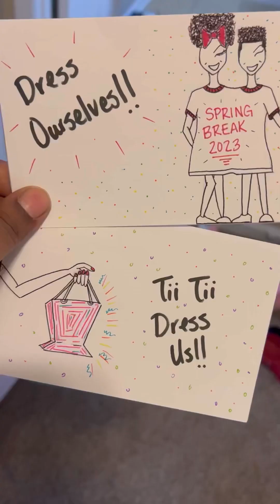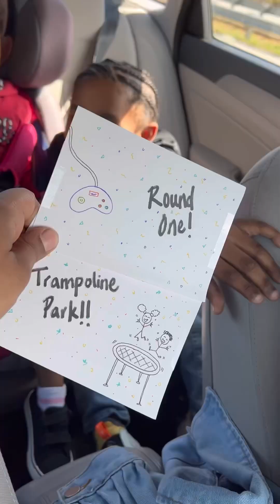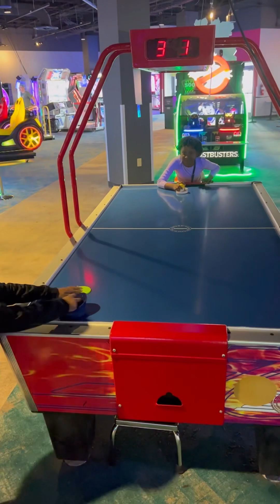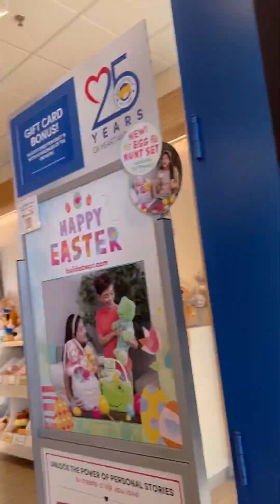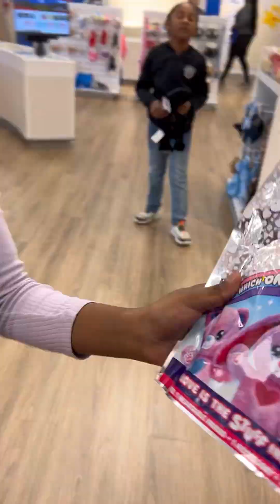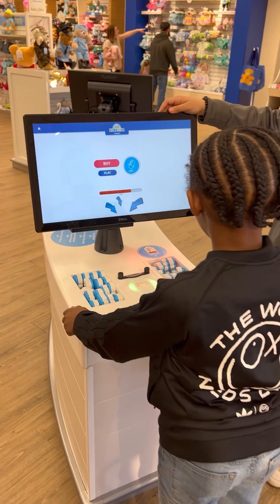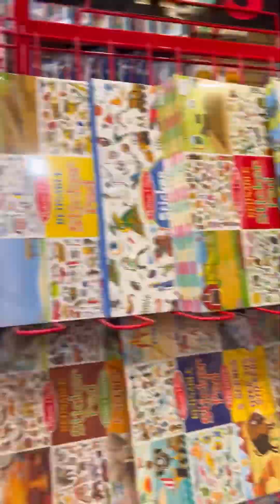Spring Break Part 1: The Card Game!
Hey y’all!! We played the viral card game for spring break! Here’s how everything went down!

Auntie SB: uploading this from InShot was a nightmare! I really hope they work out the kinks soon!

Musician: @iksonmusic

Musician: EnjoyMusic

Musician: Glow Stick